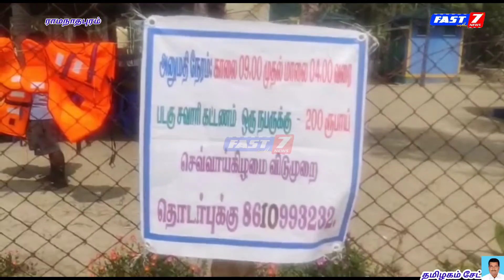சுற்றுலாப் பயணிகள் கண்களுக்கு விருந்தாகும் காராங்காடு கடல் உயிரினங்கள், ஏர்வாடி கடல் படகு சவாரி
ராமநாதபுரம் மாவட்டம்

ஏர்வாடி தர்கா அருகே கடற்கரையில் படகு சவாரி . தொண்டி அருகே காரங்காடு கடலில் உயிரினங்கள் தாவரங்கள் சுற்றுலா  பயணிகள்  கண்களுக்கு  விருந்து அளிக்கின்றன இடமாக திகழ்ந்து வருகிறது

மன்னார் வளைகுடா உயிர்க்கோளக் காப்பகம்
ராமநாதபுரம் மாவட்டம் ராமேஸ்வரம் மன்னார் வளைகுடா பகுதியில் அமைந்துள்ள

ராமேஸ்வரம் தனுஷ்கோடி மண்டபம். கீழக்கரை ஏர்வாடி . தொண்டி அருகே காரங்காடு.வளைகுடா உயிர்கோள மண்டலத்தின் உயிரே வளம் மன்னார் வளைகுடா ஆரவாரமில்லாத அலைகள் அழகியசவுக்கு மரங்களின் இயற்கை எழில்மிகு தாவரங்கள்  கடற்கரை இதற்கெல்லாம் மேலாக கடலுக்கு நடுவே மணல் திட்டு தீவுகள் காணப்படும் அரியவகை பவளப்பாறைகள் கடல் பாசிகள். வண்ண மீன்கள் அணிவகுப்பு அடங்கிய சுற்றுலா பயணிகள் பொதுமக்கள் கல்லூரி மாணவ மாணவிகளுக்கு
சொர்க்க பூமியாக திகழ்ந்து வருகிறது

உலகப் புகழ்பெற்ற உயிர்க்கோளக் காப்பகம ஆகும். தென்கிழக்கு ஆசியாவில் நிறுவப்பட்ட முதல் கடல்சார் உயிர்க்கோளக் காப்பகம் என்ற பெருமை கொண்டது. தமிழ்நாட்டின் தென்கடற்கரையில் மன்னார்வளைகுடா தேசியப்பூங்காவை உள்ளடக்கி சுமார் 10,500 ச.கி.மீட்டரில் பரவியுள்ள இக்காப்பகம்

இந்தியாவின் முதல் கடல்சார்ந்த காப்பகமாக 1989ஆம் ஆண்டு அறிவிக்கப்பட்டது.

கீழக்கரை.
மன்னார் வளைகுடா உயிர்கோள காப்பக அறக்கட்டளையின் மூலமாக ஏர்வாடி அருகே பிச்சை மூப்பன் வலசை கிராமத்தில் இருந்து ஒன்றரை கிலோ மீட்டர் தொலைவில் உள்ள கடல் மணல் திட்டுக்கு பகுதிகளுக்கு அன்றைய காப்பாளர் அசோக்குமார் வனசரக அலுவலர் லோகநாதன்  ஆகியோர்கள் ஆய்வு மேற்கண்ட போது இந்த இடம் பவளப்பாறைகள் கடல் சார்ந்த உயிரினங்களை சுற்றுலா பயணிகள் உயிரின ஆர்வலர்கள் மாணவ மாணவிகள் அறிந்து கொள்ள  கொள்ளவும் இந்த பகுதியில் வேலையில்லாமல் இருக்கும் மீனவர்  குடும்பங்களுக்கு  வேலைவாய்ப்பு ஏற்படுத்தவும் சூழல் சுற்றுலா மூலம் படகு சவாரி தொடங்க காப்பாளர்
அசோக் குமார் நடவடிக்கை எடுத்தார்

இதன் பின்னர் கடந்த ஆண்டு
 மன்னார் வளைகுடா காப்பக இயக்குனர் மாரிமுத்து தலைமையில் வனசரக அலுவலர் லோகநாதன் வனவர்  கனகராஜ் ஆகியோர் முன்னிலையில்  குத்துவிளக்கு ஏற்றி வைத்து  பயணியர் சுற்றுலா படகில் 12 பேர் லைஃப் ஜாக்கெட் அணிந்து பயணம் செய்து .
போக்குவரத்தை துவக்கி வைத்தார்.

இந்த நிகழ்ச்சியில்
சுற்றுச்சூழல் வளர்ச்சி அலுவலர் கணேசலிங்கம் முன்னிலை வைத்தார். மற்றும் காளிதாஸ், கவுன்சிலர் முருக லட்சுமி மலைராஜ் பாஸ்கரன், சுல்தான் செய்யது இப்ராஹீம், முருகேசன், இளையராஜா உள்ளிட்ட ஏராளமான பொதுமக்கள் நிகழ்ச்சியில் கலந்து கொண்டனர். இதுகுறித்து

அன்றைய வளைகுடா காப்பக இயக்குனர் மாரிமுத்து கூறும்போது

சுற்றுலா பயணிகளை கவரும் மணல்திட்டு பகுதி ஏர்வாடி அருகே பிச்சை மூப்பன் வலசை கிராமத்தில் இருந்து கடலுக்குள் ஒன்றரைக் கிலோ மீட்டர் தொலைவில் உள்ளது. மணல்திட்டு பகுதியில் அழகிய இயற்கை சூழ்ந்த பொது மக்களை எளிதில் கவரும் வகையில் சுற்றுச்சூழல் சிறப்பம்சங்கள் உள்ளது இப்பகுதியில் அரியவகை பவளப் பாறைகள் நிறைந்து காணப்படுகிறது கடல் பாசிகளும் அரியவகை கடல்வாழ் உயிரினங்களும் நிரம்பிக் காணப்படுகின்றன. சுற்றுச்சூழலின் மூலமாக சுற்றுலா பயணிகளை கவரும் வகையில் மன்னார் வளைகுடா உயிர்கோள காப்பக அறக்கட்டளை மூலம் பல்வேறு முன்னேற்பாடுகளை செய்து வருகிறோம். அதன் தொடர்ச்சியாக ஒரே நேரத்தில் 12 பேர்கள் வரை பாதுகாப்பு கவசஉடை லைப் ஜாக்கெட் அணிந்து செல்லும் வகையில் கண்ணாடி இழை படகுகள் உள்ளது. இந்தப் படகின் மூலமாக கடலுக்கு அடியில் உள்ள அனைத்து வகையான அரிய வகை கடல் வாழ் உயிரினங்களான கடல் பாசிகள். புற்கள். கடல் ஆமைகள் டால்பின் கடல் குதிரை. கடல் பல்லி. சங்கு வகைகள் கடல் சிப்பிகள் மேலும் பவளப்பாறைகளான மூளை வடிவ பவளப்பாறை. மேகை வடிவ பவளப்பாறை. விரல் வடிவ பவளப்பாறை. பைப் வகை பவளப்பாறை தூண் வடிவ பவளப்பாறை மற்றும் கடல் விசிறி மேல் தாமரை உள்ளிட்ட பல்வேறு வகையான உயிரினங்களை கண்டு இன்புறலாம். இதனால் சுற்றுச்சூழல் மற்றும் சுற்றுலாத் துறை மேம்பாடு வளர்ச்சி அடையும் இந்த பவளப்பாறைகளை பாதுகாக்க பொதுமக்களின் ஒத்துழைப்பு மிகவும் அவசியம் ஏனென்றால் பவளப்பாறைகள் மீன்களின் வாழ்விடம் மீன்கள் இனப்பெருக்கம் செய்யும் இடம் சுனாமி காலத்தில் அலைகளின் வேகத்தை கட்டுப்படுத்தும். மேலும் கடலின் தட்பவெட்ப நிலையை சமநிலை படுத்தும் .ஆக்சிஜினை உற்பத்தி செய்யும். இது வளிமண்டலத்தில் உள்ள கார்பன் டை ஆக்சைடை கட்டுப்படுத்தும் இவ்வாறு கூறினார்.

மேலும் சுற்றுலா பயணிகளை கவரும் இடமாக
ராமநாதபுரம் மாவட்டம் தொண்டி அருகே உள்ள அழகிய மீனவர் கிராமம் காரங்காடு இங்குள்ள கடலில் அலையாத்தி காடுகள் வளர்ந்து கண்களுக்கு விருந்தளிக்கின்றன

கடலுக்கு அடியில் கடற்பாசிகள், புற்கள், நட்சத்திரமீன்கள், வண் மீன்கள் உள்ளிட்ட அபூர்வ கடல்வாழ் உயிரினங்களை கடலுக்குள் மூழ்கி கண்டுகளிக்க பிரத்யேக முகக்கண்ணாடி, மூச்சுவிடும்கருவிகள் வழங்கப்படுகின்றன.

காரங்காடு சூழல் சுற்றுலா வரும் சுற்றுலாப் பயணிகள் பாதுகாப்புக்கென உயிர் கவசம் (லைஃப் ஜாக்கெட்) அணிந்தபடி படகில் சென்று சதுப்பு நிலக்காடுகள் பற்றியும் அதன் அவசியம் குறித்தும், அக்காடுகளை பாதுகாப்பதற்கான நோக்கம் குறித்தும் அறிந்து கொள்வதுடன் அங்கு உள்ள பல்வகையான பறவைகளை பற்றியும் தெரிந்துகொள்ள இந்தச் சூழல் சுற்றுலா உதவும்'' என ராமநாதபுரம் வனச்சரக அலுவலர் சதீஷ் நிர்மல்  கூறினார்.

ஆனால்
ஏர்வாடி தர்ஹா கடற்கரையில் படகு சவாரி காரங்காடு
குறைந்த கட்டணத்தில் தரமான உணவுகளுடன் எங்களுக்கு குழந்தைகளுக்கும் அறிவியல்பூர்வமாக கடல் சார்ந்த உயிரினங்கள்  தாவரங்கள்  காட்சிகளைக் நேரில் பார்த்து மிகவும் மகிழ்ச்சி அடைந்தோம். என்றனர்